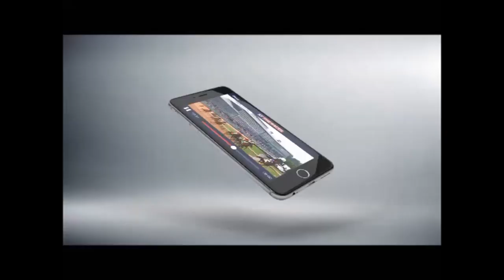Josephine Gordon feature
Luke Harvey chatted with jockey Josephine Gordon about her rise through the riding ranks